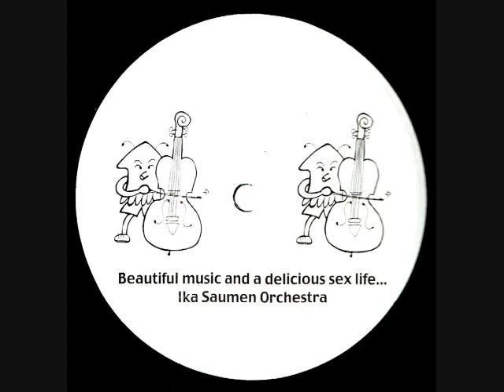Ika Saumen Orchestra - April 1st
From the 17th double pack 12" single Ika Saumen Orchestra "Symphony" (Philosomatik Records 1999)

Co-produced by Hiroki Tee